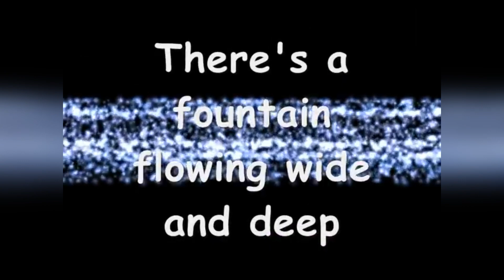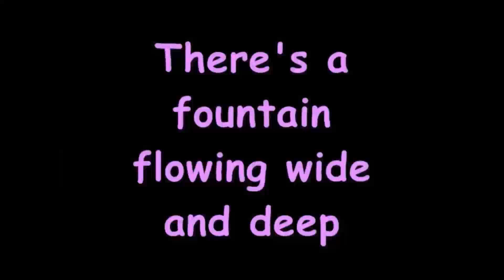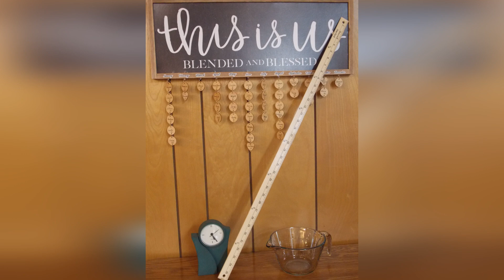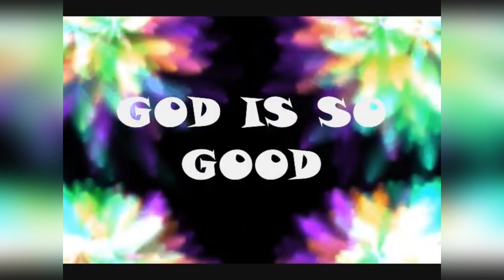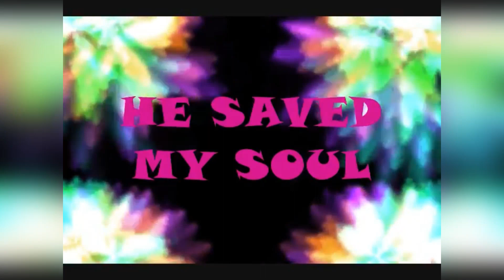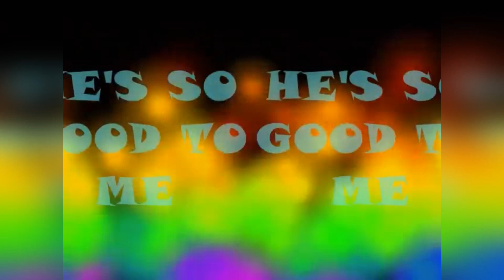March 14, 2021 How Can We Measure God's Love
How much does God love us?  How in the world could we ever measure it?